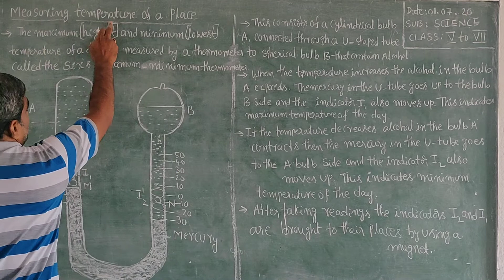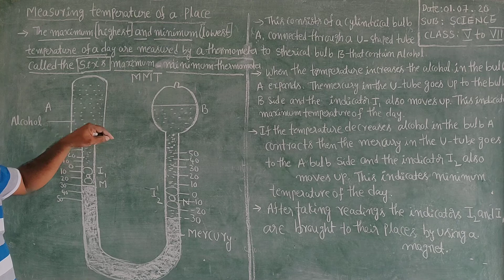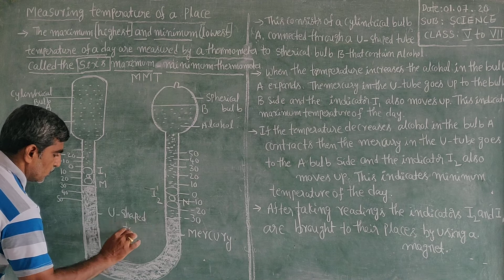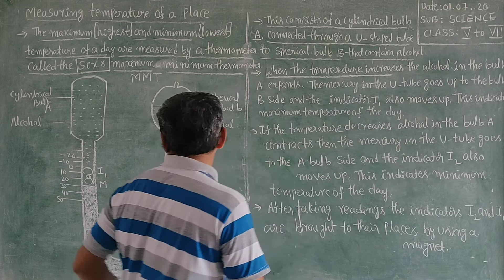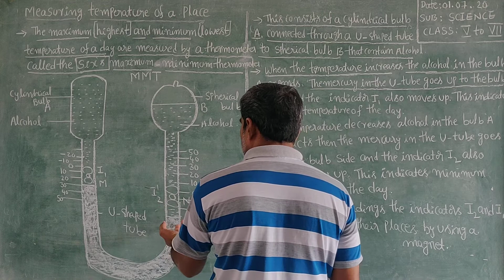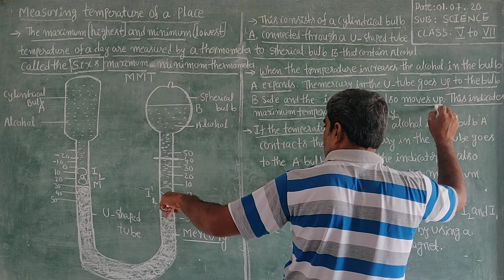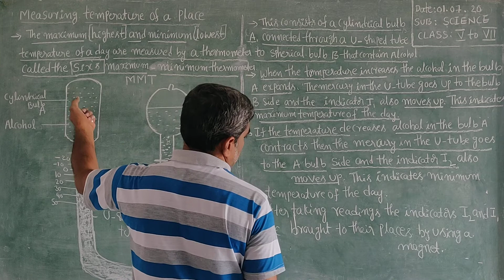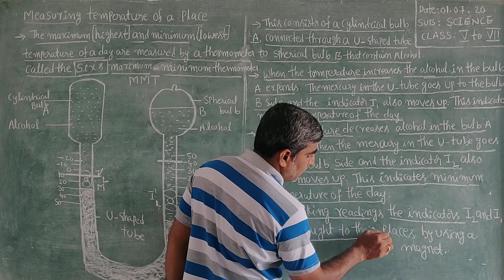01-07-2020(5,6&7 science class)